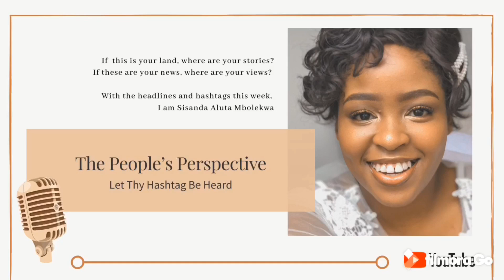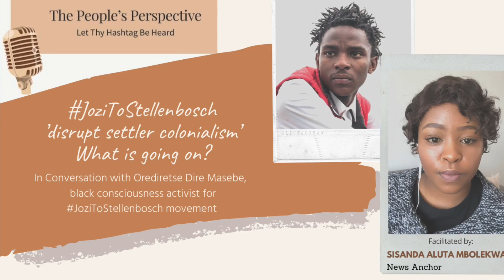The People’s Perspective: Let Thy Hashtag Be Heard (Episode 2)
In today’s episode of we run through the headlines and hashtags that have been dominating the narrative and social media space

Ramaphosa cautions against celebrating too soon | IFP calls for the reinstatement of the death sentence for gender based violence perpetrators

We also have an update from our sports reporter Dylan Bettencourt on what’s happening in the world of sport this week

And in our final segment of the episode titled ‘Let Thy Hashtag Be Heard’ we are in conversation with Orediretse Dire Masebe, one of the youth activists from JoziToStellenbosch, who embarked on a movement to travel across the country by foot.